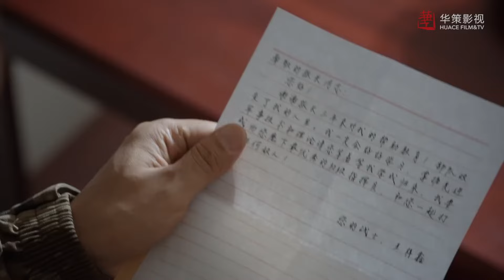ENGSUB《成长的代价》Grow Up 35 | 年轻人为了追寻梦想，勇敢做出选择, 无论结果如何，他们都在全力以赴地追逐自己的理想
导演：毛卫宁、侯京龙、王逸伟、刘海波、杨阳、库尔班江·吐尔达洪、刘雪松、安建、李东霖、李昂、杨磊、滕华涛
主演：白百何、林一、谭松韵、王凯

舞蹈编导陈冉（白百何饰）是一名务实接地气的文艺工作者，为编排参加舞蹈荷花奖比赛的节目，整日徘徊在博物馆唐代乐舞俑前，从中获取灵感。她决心打造出剧院的精品节目，用尽心力打磨细节，为追求完美，不惜推翻重来。虽然节目《唐宫夜宴》荷花奖决赛未获奖，但登上河南卫视春晚，因此“出圈”，一炮而红。
中国香港青年叶舟（林一饰）怀揣着一颗用科技服务老人的梦想之心，被前海梦工场蓬勃的创业环境吸引而来。项海（演员黄志忠饰）依托前海梦工场，发挥梦工场公益项目市场化的优势，以“保姆式”的企业服务，支持叶舟攻坚克难，实现创业理想。在志同道合的同仁共同努力下，叶舟取得了初步的成功。
李心遥（谭松韵饰）放弃大城市的发展机遇，回到家乡下地干农活，用创新思维带领村民科技种粮、发展现代农业。方新桅（聂远饰）同样放弃了城市里相对稳定的生活，回到农村办起秧苗工厂，创新发展粮食经济，推动乡村振兴。从农村到城市，再从城市回到农村，两个人全身心投身农业现代化建设，克服种种困难，找到了人生新方向。